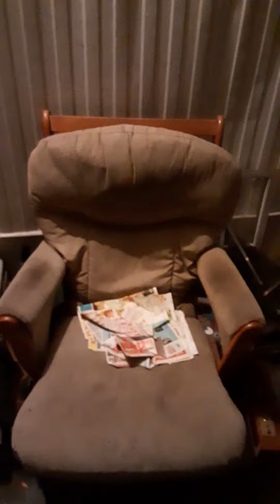Lexi VS Mothra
My cat hunting a massive moth, wish I got the whole thing on camera